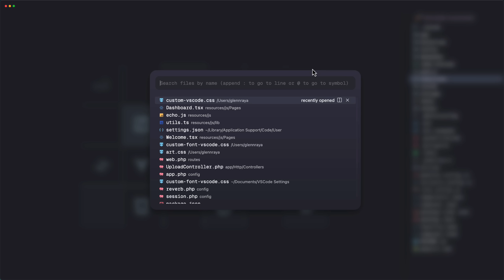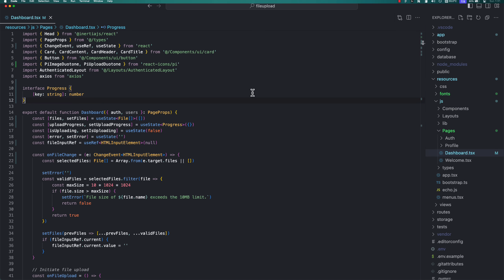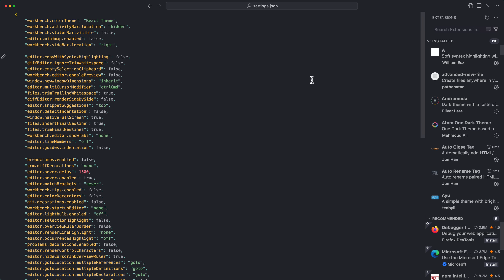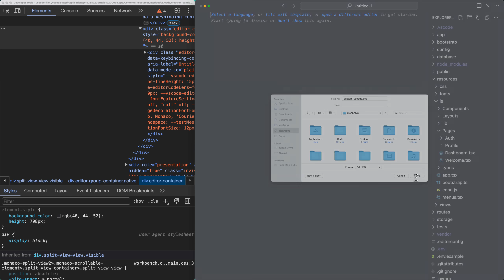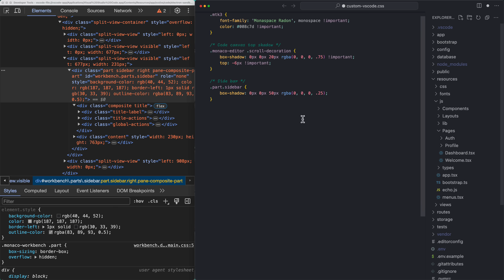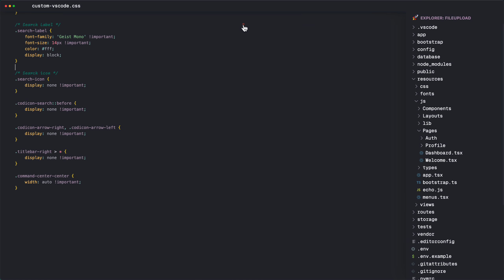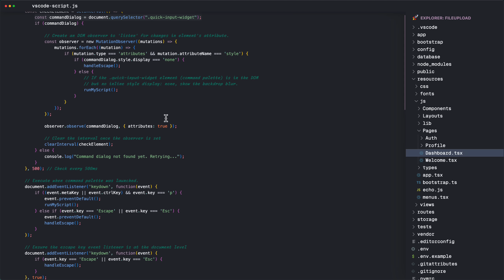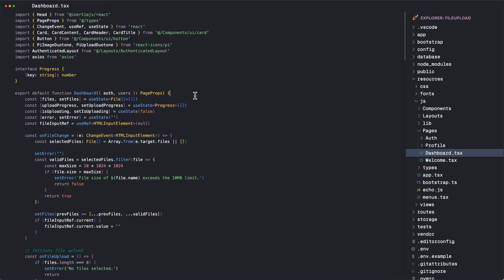Transforming VS Code: Beyond Themes! — Make VS Code Unrecognizable!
Update: Upgrading the "Custom CSS and JS Loader" extension to 7.4.1 might cause your files not to load properly. Please downgrade the v7.4.0 for the mean time.

In this video, we will explore how to customize VS Code beyond the usual options available through themes. We will significantly alter various aspects of the UI to make it more elegant, minimal, and, in my opinion, beautiful. 😉

USEFUL NOTES: Please take time to read the short documentation of Custom CSS and JS Loader extension to avoid issues regarding the changes not taking effect. Often it's because VS Code needs to run with admin privileges on some operating system to modify itself or you need to take ownership of the CSS/JS files you add. 💪